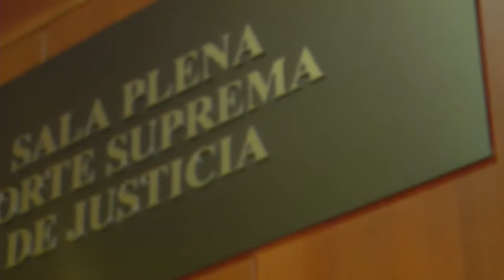Para Karla y Javier la educación fue el camino. Estudiar vale la pena, martes 8:30pm, Teleantioquia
Karla Giraldo y Javier Zapata sabían que con el estudio podían cambiar su vida y hace cosas gigantescas por sus comunidades. Vea este martes 28 de abril cómo desde las leyes y la televisión cada uno de ellos aporta a que Antioquia siga transformándose. Estudiar vale la pena, 8:30pm por Teleantioquia, mi canal.